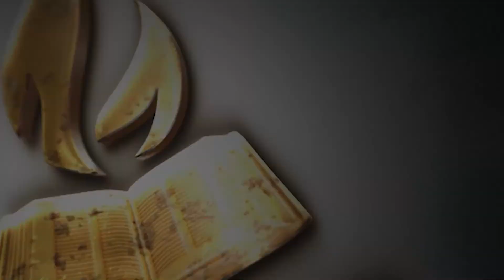Young people, the Lord loves you because He will not show your sin to anyone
Message by: Pastor.Benz

Title : வாலிபர்களே , கர்த்தர் உன் பாவத்தை யாருக்கும் காட்டமாட்டார் ஏன் என்றால் அவர் உன்னை நேசிக்கிறார் _ Young people, the Lord loves you because He will not show your sin to anyone.

Thank to - ECI Hope Cathedral